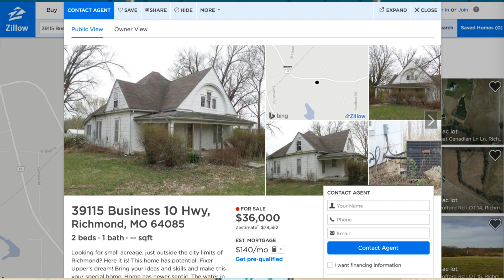WWE Payback - Wrestling Escape Pod Episode 20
WWE Payback - Wresling Escape Pod episode 20

In this episode we take a look at the history of the WWE Payback PPV
The WWE Payback PPV has only been in existance since 2013 when it replaced WWE No Way Out.
WWE Payback has had some great matches though so in many ways this is a WWE Payback greatest matches video as we try to discuss all the big matches and moments that have occurred over the years.

1. WWE Payback greatest match
2. History Of WWE Payback
3. Wrestling Escape Pod episode 20
4. WWE Payback 2020
5. Best moments WWE Payback